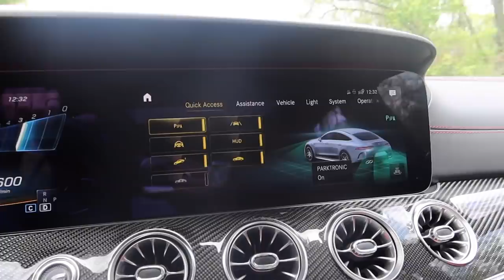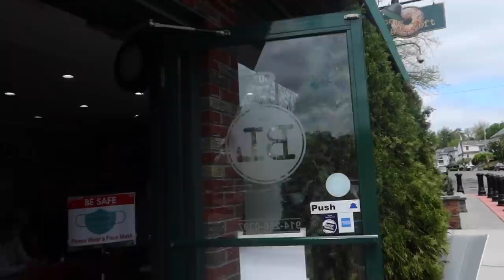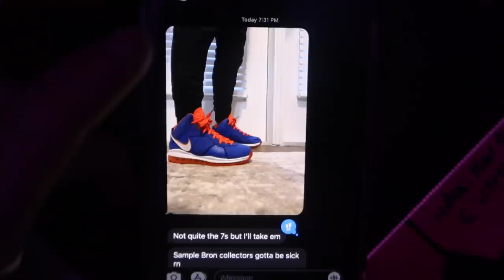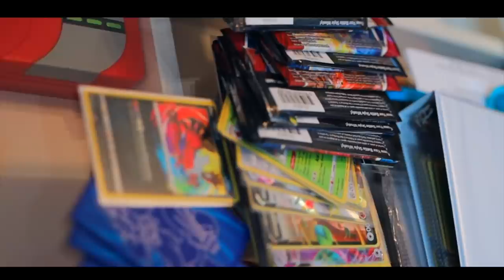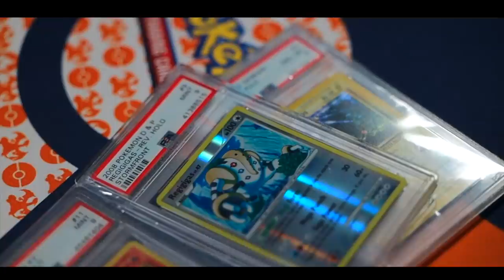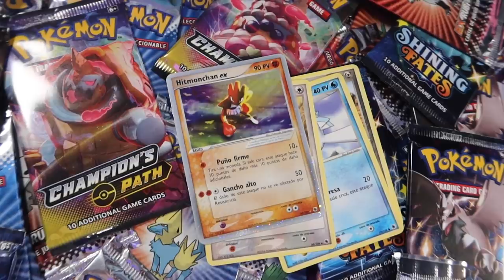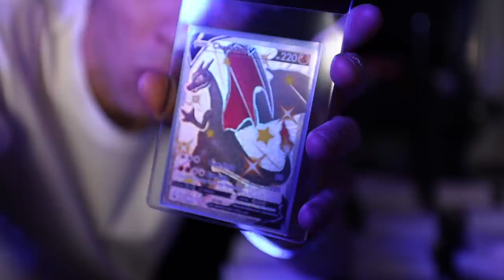MY PACKAGE IS FINALLY HERE!!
Today in this vlog I show you guys some of the new packages I got in the mail, some of my favorite spots to eat, and some inside behind-the-scenes secrets and projects I am working on as a self-made entrepreneur vlogging in nyc! Hope you guys enjoy this vlog! I think I found the best vlogging camera!